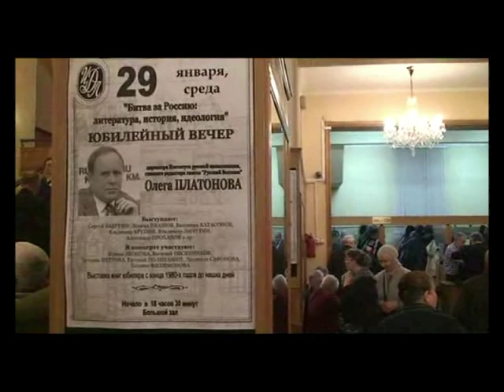70-летие Олега Платонова